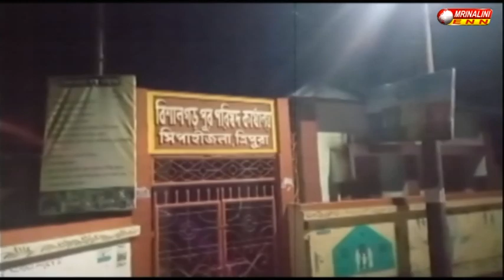পৌর পরিষদের দায়িত্বহীন কর্মকাণ্ডে অতিষ্ঠ বিশালগড় ৫ এবং ৬ নং ওয়ার্ডের জনগণ